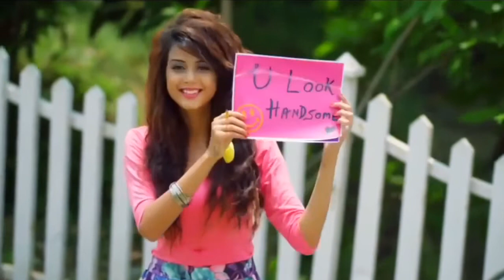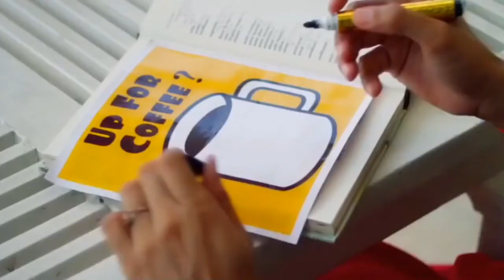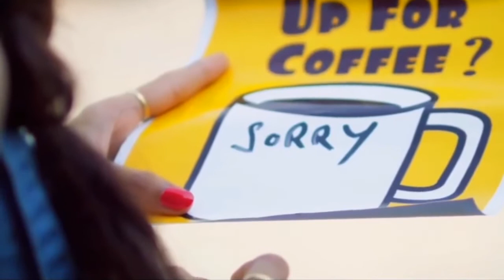Mere Rashke Qamar | Best Romantick Video( Unplugged Songs)Dj Pop Songs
The Best romantick songs Mere Rashke Qamar Love
SongsS